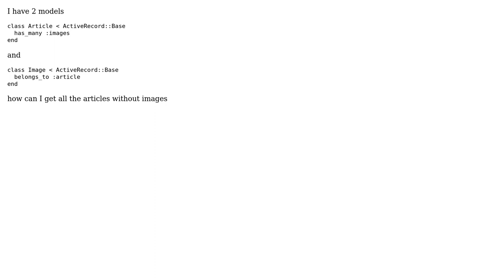rails, Active Record Query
With thanks & praise to God, and with thanks to the many people who have made this project possible! You are responsible for your own actions.